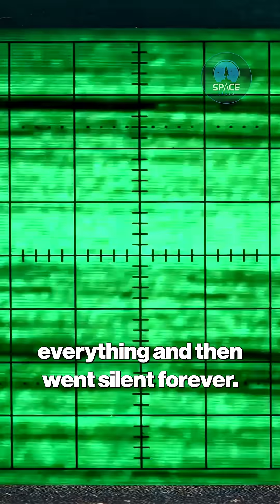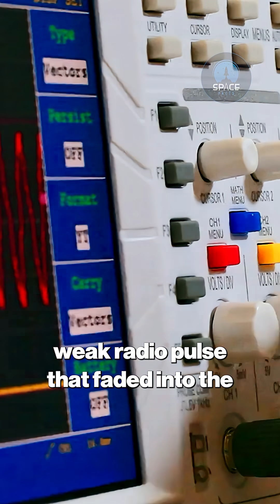The Soviets Sent a Spacecraft to Mars… And It Disappeared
In 1962, the Soviet Union launched Mars 1, humanity’s first serious attempt to reach another world—but it disappeared forever in the cosmic void. Discover how this secret Soviet mission carried revolutionary instruments, survived radiation storms, and ventured 140 million miles to Mars before vanishing. Uncover the declassified story that NASA didn’t fully understand for decades.